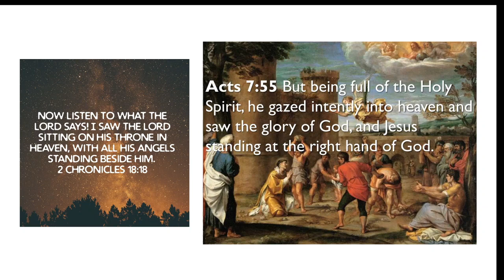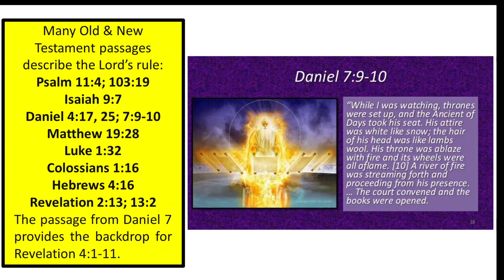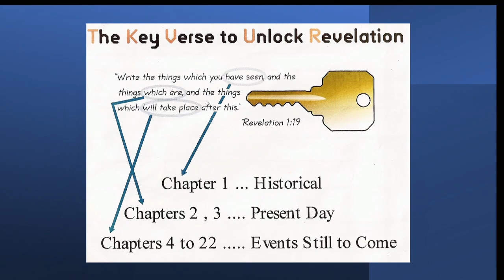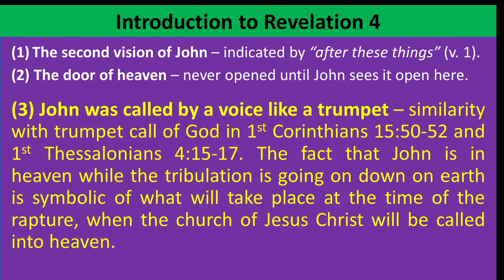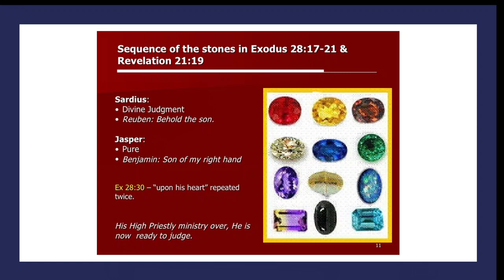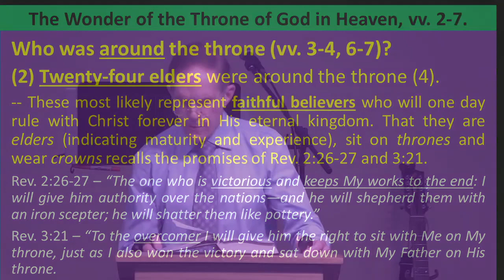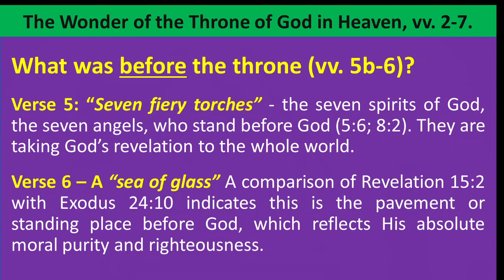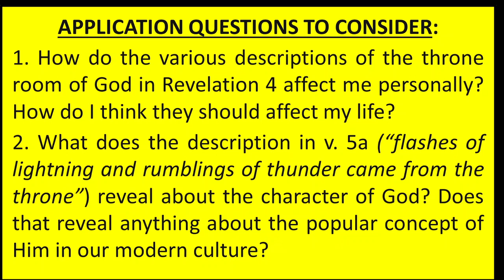Heaven's Throne Room, Revelation 4:1-11 -- 04/11/2021